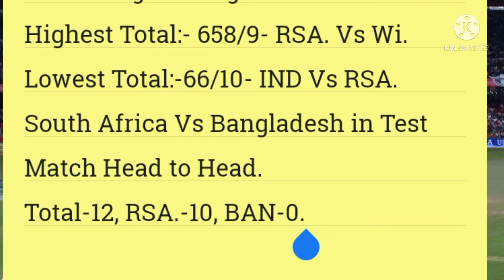Kingsmead Durban pitch Report/Bangladesh Vs South Africa Vs Bangladesh 1st Test Match Pitch Report.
Kingsmead Durban pitch Report/Bangladesh Vs South Africa Vs Bangladesh 1st Test Match Pitch Report./ Ban Vs RSA Vs Ban./Sa. Vs Ban. Vs Sa.
  Topics:- Bangladesh cricket team tour of South Africa in 2022 for 3 odi and 2 Test Match. in odi- series Bangladesh beat the south africa by 2-1.
     Test series will start between these two teams from 31- March in Kingsmead Durban.
Bangladesh Vs South Africa Test Series 2022.
South Africa Vs Bangladesh test series 2022.